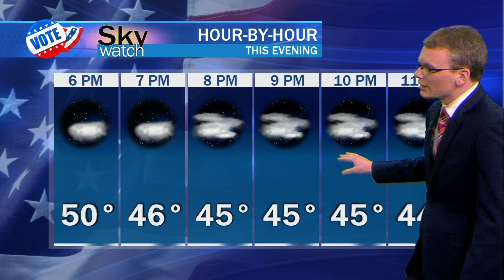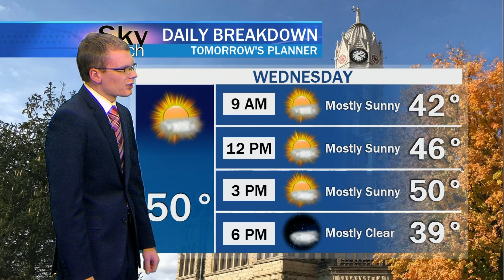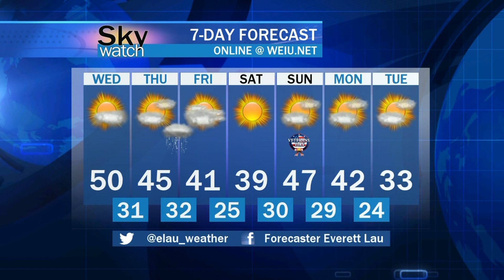Sky Watch Forecast November 6, 2018